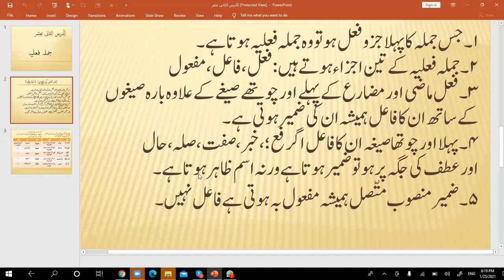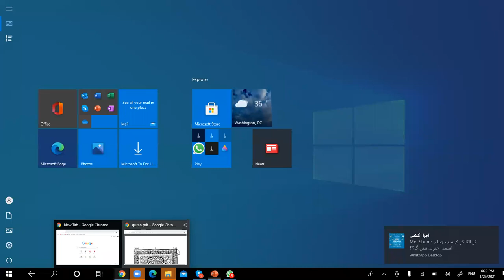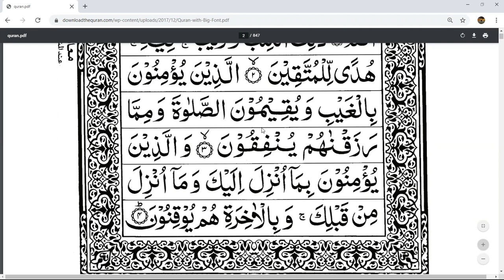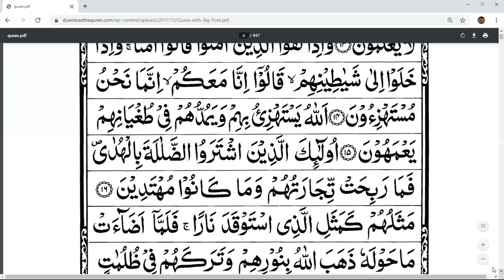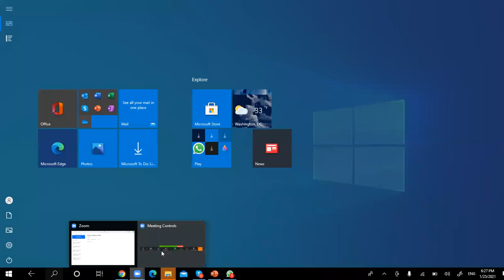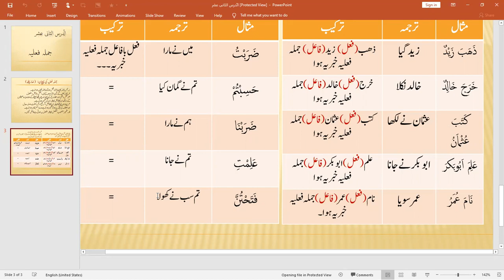arabic grammar in urdu | Nahv Ijra — Lesson 38: Jumlah Fayliyah (Continued)